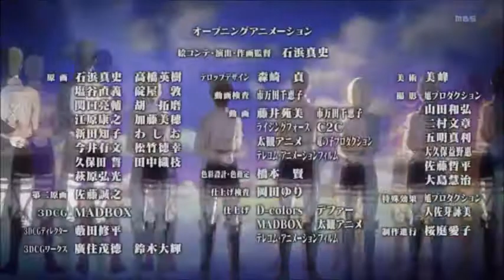Shingeki no Kyojin [Burnin´ Up]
Non-profit, educational or personal use tips the balance in favor of fair user.